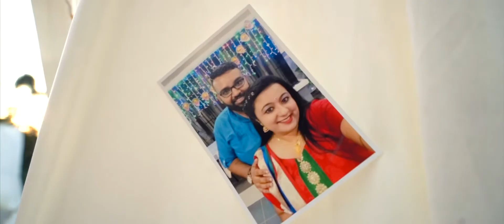Dhinesh&Shakilah engagement montage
28 JANUARY 2018
“Love is the greatest gift when given. It is the highest honor when received.”

- dhivagar rathakrishnan